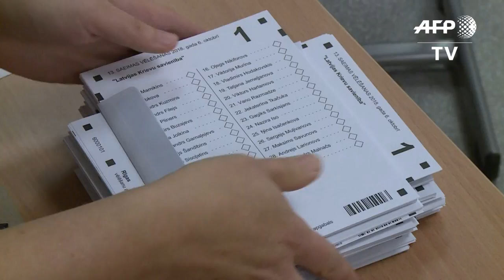Latvia holds parliamentary elections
Latvians vote in a general election that could propel a populist, pro-Kremlin coalition to power as the Baltic state celebrates the centenary of its birth as an independent state. IMAGES